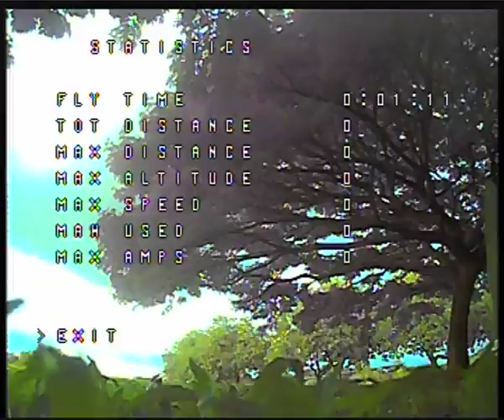11/5/2017 LHI Kit Patsy T Mink Park 10